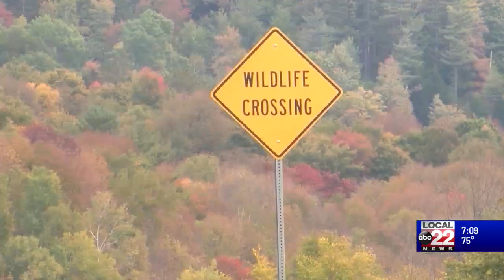Hunting season kicks off in Vermont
Vermont's officials remind the public of ways to stay safe during hunting season.